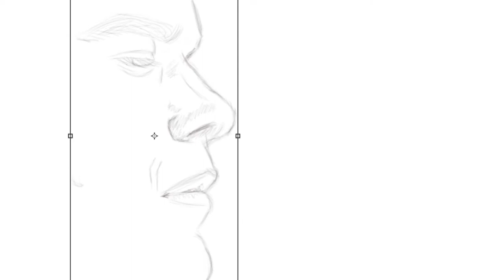Painting Dexter Morgan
I re-watched this series and realised how good it was, once again, hence I decided to do this painting again (made originally in 2008 I think). It was one of my best paintings and I think I improved it.